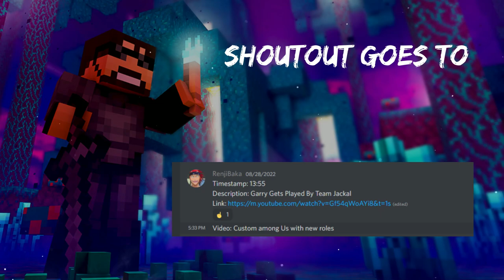Garry Gets Played By Team Jackal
Credits
All the credit for this short video goes to GarryBlox